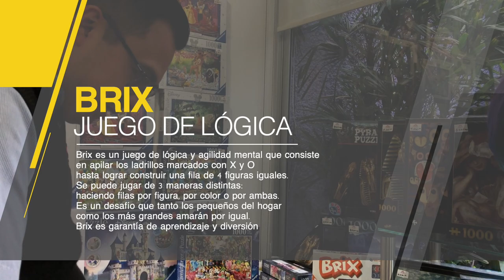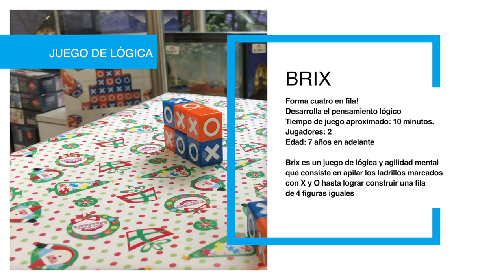Jugamos BRIX en la casa de la educadora ► Juegos Juguetes y Coleccionables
Pina nos enseña como es Brix es un juego de lógica y agilidad mental que consiste en apilar los ladrillos marcados con X y O hasta lograr construir una fila de 4 figuras iguales. Se puede jugar de 3 maneras distintas. En la Casa de la Educadora